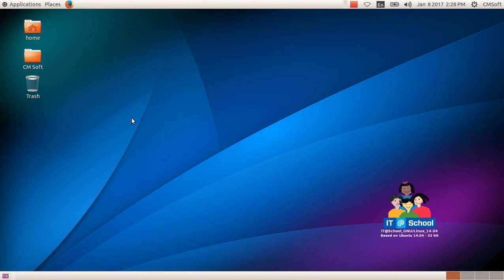ICT Tutorials Std 10 Chapter 6 Sunclock 2